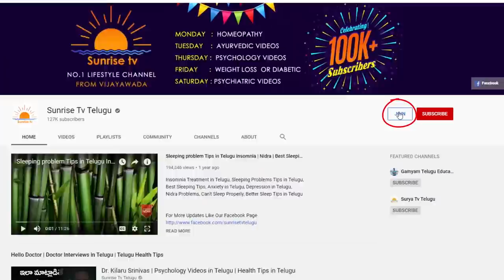Meena Rasi Phalalu October 2019 | Kameswara Sarma | Sunrise Tv Telugu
Meena Rasi Phalalu October 2019.

v=wgkGjHAWDnY&list=PL3_ZtqdNePZxxMJktAbVd1wF_6hT29Qxx